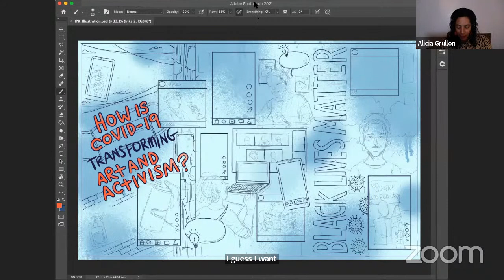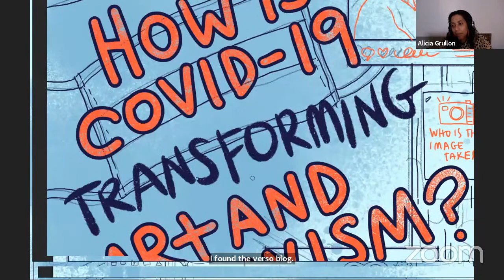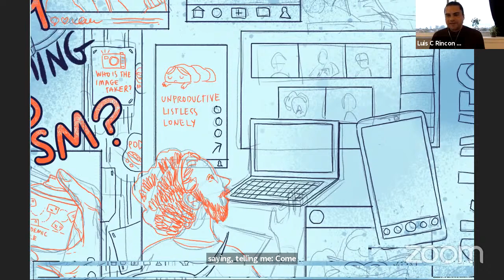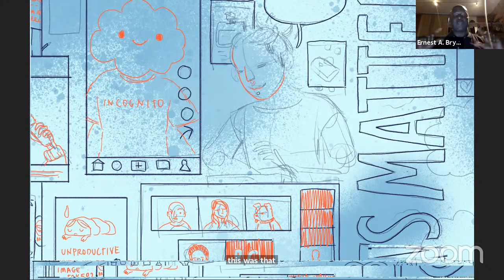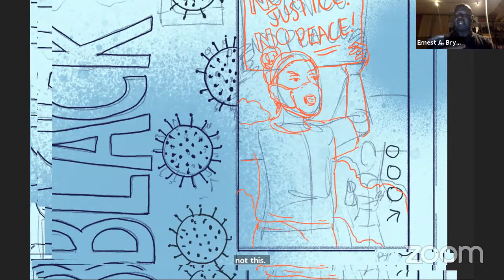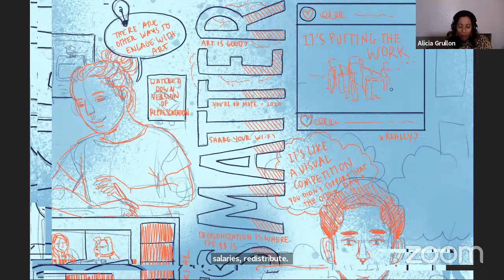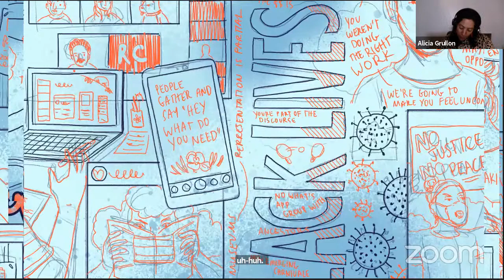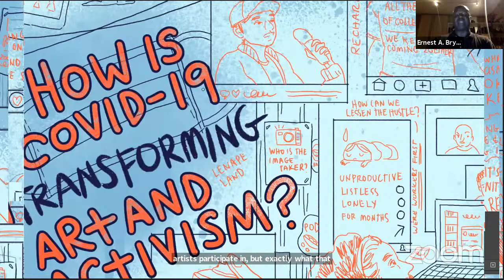The Shift: Art and Activism